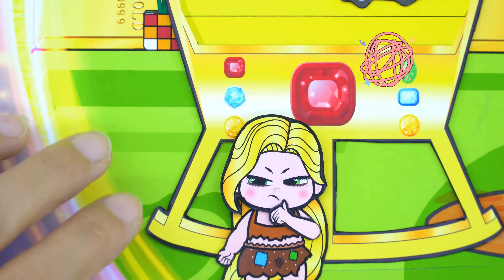[🐾paper dolls🐾] Poor Rapunzel Dress Up & Make Up Become Princess | Rapunzel Family 놀이 종이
Hello! 💚 Thank you for coming to SS PAPER CRAFTS  Channel! 💕 Have a nice time watching video on our channel. Paper Dolls is my greatest passion of all. I will be sharing a kinds of tutorial here in my channel for every craft lover. Give your feedbacks, comments and likes my videos!
My content build in this channel is owned by SS team.